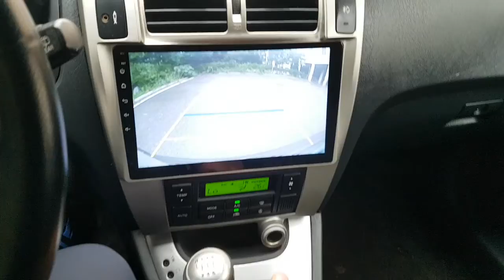2008 TUCSON 8U866500